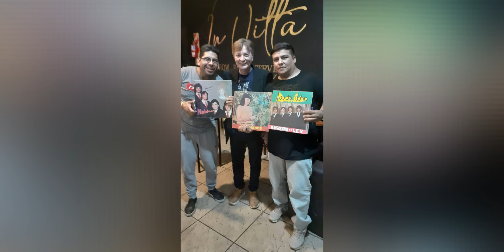20 de enero de 2024